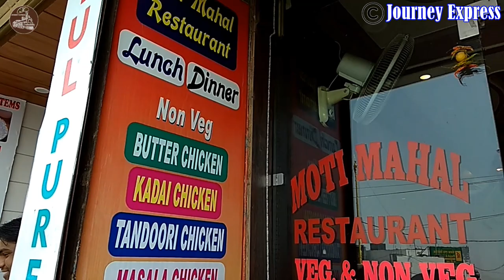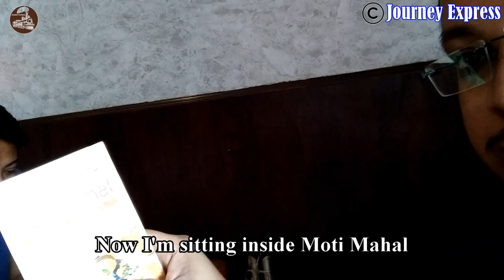KACHORIS OF MOTI MAHAL RESTAURANT IN MUSSORRIE MALL ROAD IN LIBRARY CHOWK|₹120 FOR 2|₹200 FOR 4.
MUSSOORIE MALL ROAD
MUSSOORIE LIBRARY CHOWK

THIS VIDEO FEATURES HOW PRICEY  FOOD IN MUSSOORIE IS.ONE CAN WITNESS THE UNBELIEVABLE PRICE OF KACHORIS THAT CAN HARDLY FEATURES IN ANY OTHER INDIAN CITIES.

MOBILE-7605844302